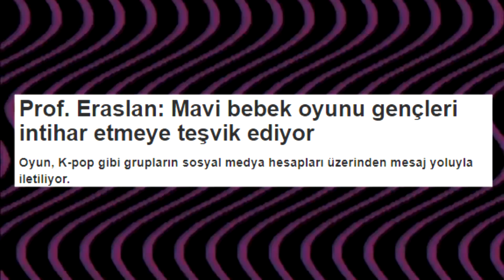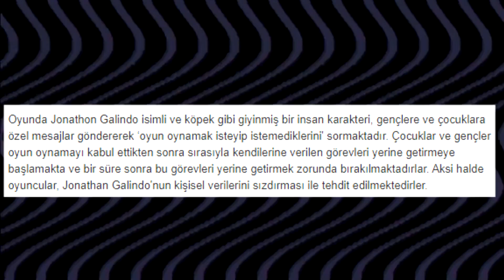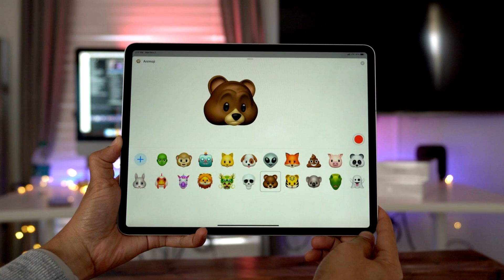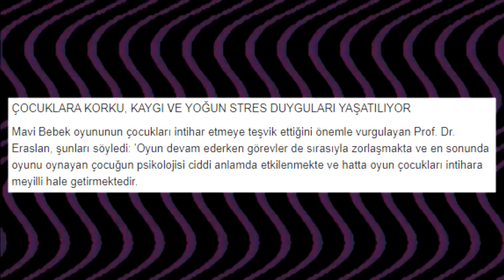INTERNETİN YENİ BELASI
Momo ve Mavi Balinadan sonra nur topu gibi yeni bir tehlikeli oyun sahibi olduk : Mavi Bebek.
Yeter LO!